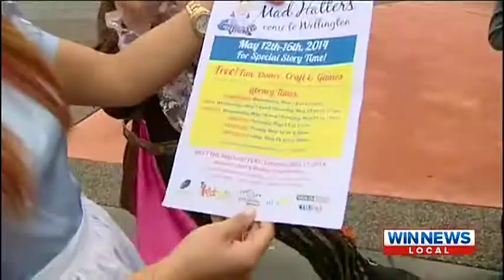Mad Hatter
The TR FM and Gold 1242 team are supporting the Mad Hatter's Tea Party in the Sale Pedestrian Mall on Saturday the 17th of May.